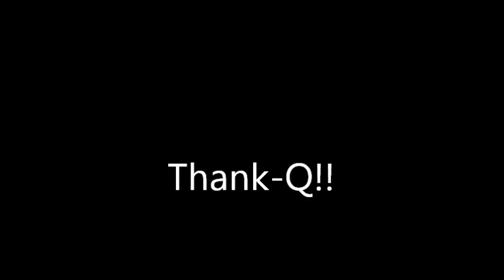The Debut of Stephen Shumate @ Themestock 2013 Live @ Smith's Olde Bar w/ MUSIC in ATLANTA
Stephen ROCKED Themestock w/ "Dying To Live Again"